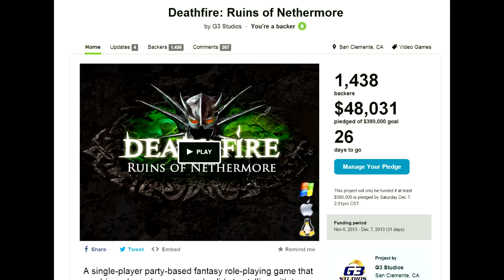Matt Chat 215: Albion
This week's episode is a retrospective of "Albion," a 1995/6 CRPG from Blue Byte. Originally intended for the Amiga AGA platform, Albion is a forward-thinking RPG classic, with turn-based combat, an epic sci-fi storyline, and adventure-game style puzzles.

Get Albion here:
Search for "Albion by blue byte" torrent